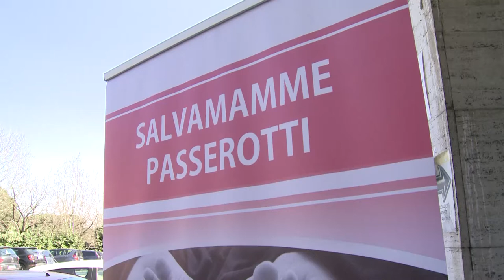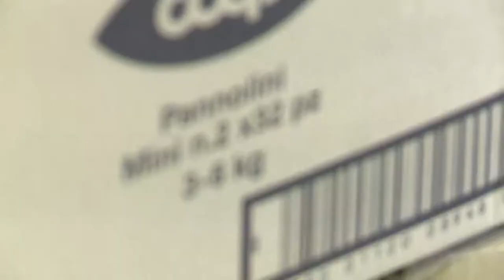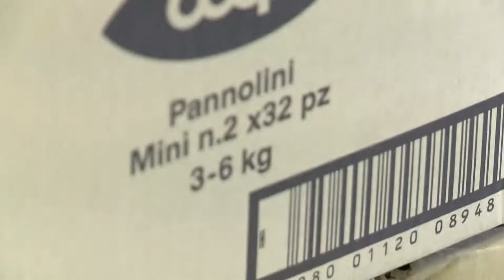coronavirus: Salvamamme Onlus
Raddoppia il sostegno di Salvamamme onlus ai tempi del